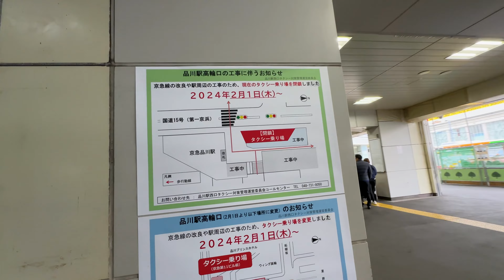JR品川駅 2024.03.05【4K】Shinagawa Station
品川駅前歩道橋からJR品川駅までを歩いてみました。

00:00 品川駅前歩道
02:42 JR品川駅
03:08 京急品川駅
03:31 高輪口（西口）
04:47 自由通路
07:07 新幹線自動きっぷうりば
07:48 アトレ品川
08:33 港南口（東口）
13:50 中央口

大林組Warp！ 高輪ゲートウェイシティ→イノゲート大阪 2023.08 【4K】 Obayashi-gumi Warp

高輪ゲートウェイ駅 田町方面を定点で 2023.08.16 【4K】 Scenery of Takanawa Gateway Station

品川再開発 2023.04 JR品川駅から旧シナガワグース、高輪ゲートウェイ【4K】 Shinagawa Redevelopment

品川・高輪ゲートウェイ・泉岳寺駅エリアの再開発計画 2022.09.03【4K】Redevelopment plan for Shinagawa area

JR山手線 品川駅で降りて自由通路を歩いてみた。2022.02【4K】Walk in JR Shinagawa Station